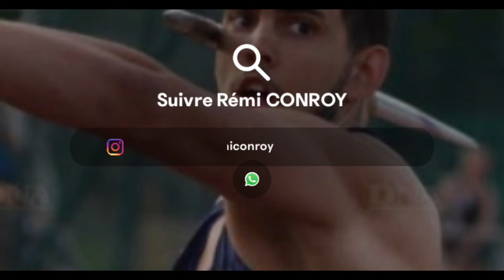JeSoutiensUnAthlete - Rémi Conroy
Pour en savoir plus sur le dispositif ou contacter Rémi, rendez-vous